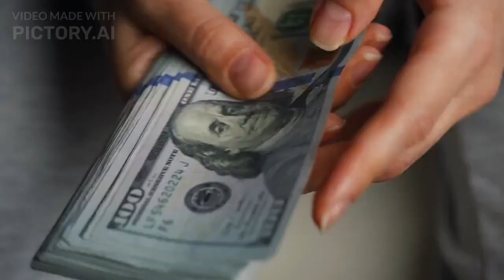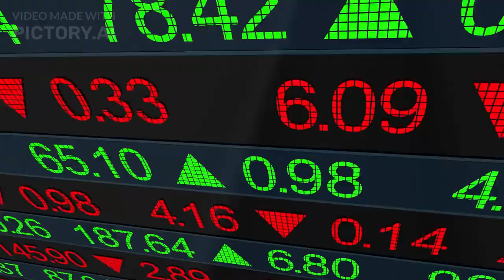Cryptocurrency for Beginners you should know